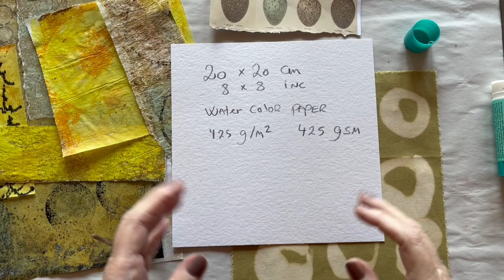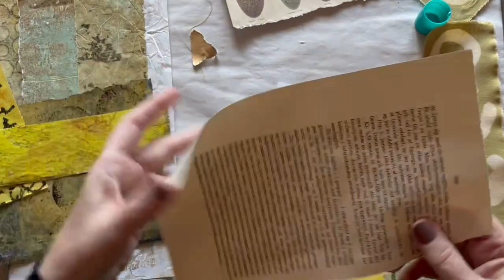Collage Dogma rules 17/20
This series of 20 collages, is my work from a collaboration with Kory’s Art Cafe. The collages are made after 4 simple dogma rules. Every Monday for the next 10 weeks I will show how my collages is done

Dogma rule no 1:
20x20 cm/8x8 inc substrate to be covered totally. Use 3 different ocher/yellow papers of your own. Make a focal point with an egg/eggs of your choice. Drawings, gelli prints, illustrations from old books or anything else. Make some hand stitching in black. Everything with raw/thorn edges.